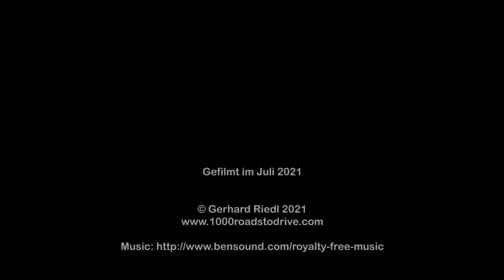Col de Vescavo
Eine Fahrt mit dem Mazda MX-5 NC von der Kreuzung mit der SS20 in Italien, über Col de Vescavo bis zur Kreuzung mit der D 2204 in Frankreich im Juli 2021.

Viel Spaß!

A ride with the Mazda MX-5 NC from the junction with SS20 in Italy, via Col de Vescavo until crossing with the D 2204 in France in July 2021.

Have fun!